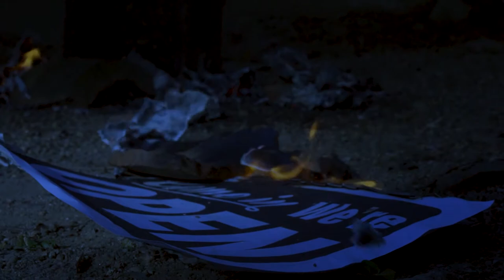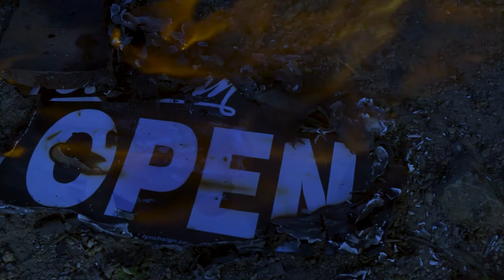The Stranger at My Door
After ten years of being together, a woman discovers her partner's dark secret...

Director's Note: Not everything you do, turns out like you envision and this was definitely one of those times. Nevertheless it was a learning experience. For me in particular, it drove home (once and for all) that I'm a much better director when I'm not trying to do almost everything else on and off set. I'll be sure to never split my focus like that ever again. no pun.
I'm posting it here as an exercise in "showing my work" and not curating my failures. The production is flawed but I hope you get some enjoyment from it anyway. Oh, it's better with headphones on. 🎧

Woman: Elisha Efua Bartels
Stranger: Reina Rodriguez-Cupid
Written by: Reina Rodriguez-Cupid
Directed by: Thomas K Jemmerson